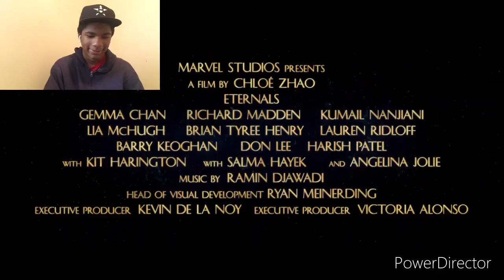Marvel Studios’ Eternals- Final Trailer Reaction!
Once again we react to Eternals trailer!